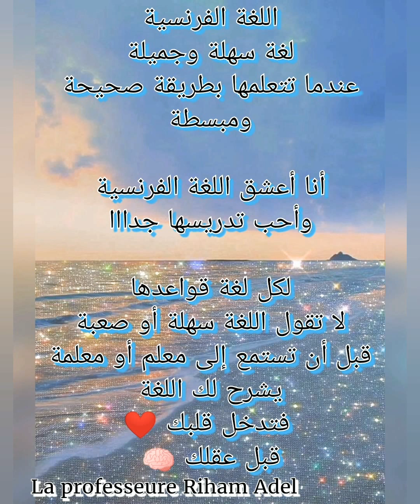1er préparatoire Unité (. 1.) Chez la famille Farag Leçon 1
شرح مادة اللغة الفرنسية
 للصف الأول الأعدادي
منهج Bienvenue 1
للمدارس التجريبي واللغات والخاصة العربي
إن شاء الله
الشرح هيكون مبسيط
أتمنى أن تشترك بالقناة للأستفسار عن أي سؤال عبر الوتس 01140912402
La professeure
Riham Adel